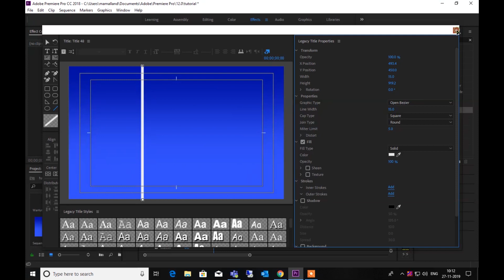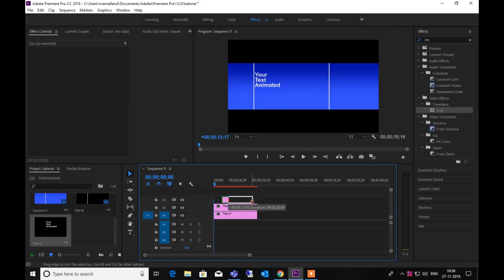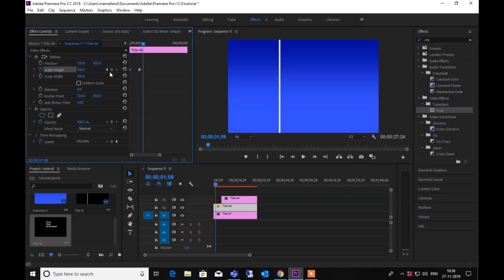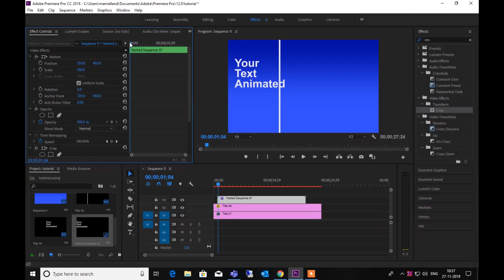Text Animation from behind a Line